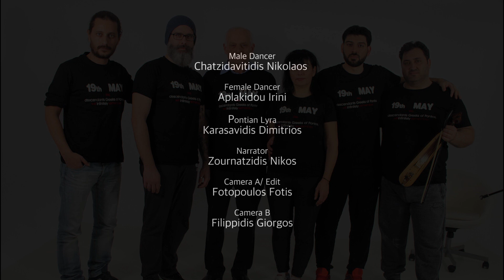Outsai (Όυτσαϊ) Pontic (Pontian) Greek Folk Dances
Βήματα ποντιακών χορών. Μαθαίνουμε πως χορεύται ο "Όυτσαϊ ".
Pontic (Pontian) dance steps. We learn how to dance "Outsai".
Το Pontic Greek Folk Dances, δημιουργήθηκε για να βοηθήσει όσους ενδιαφέρονται να μάθουν Ελληνικούς χορούς από τον Πόντο!
The project Pontic Greek Folk Dances, was created to help those who are interested in learning Greek dances from Pontus!